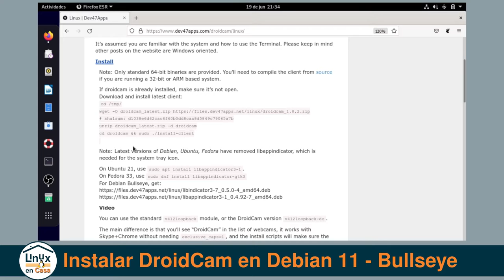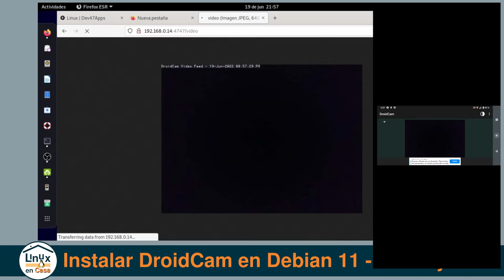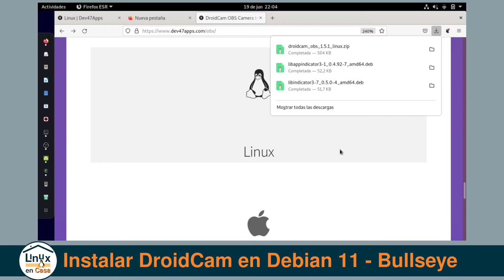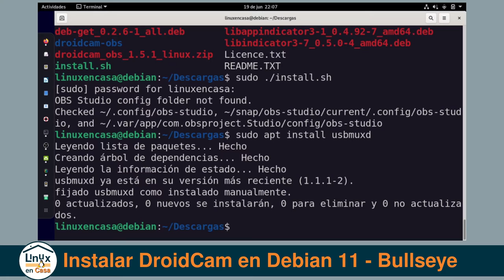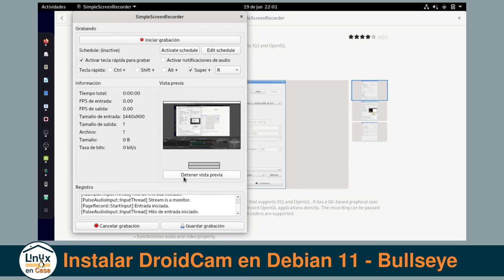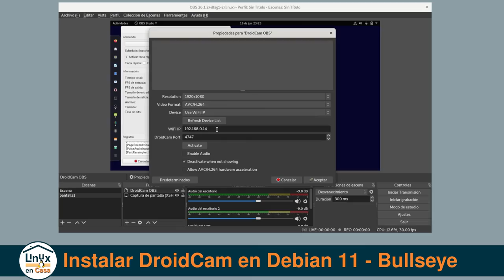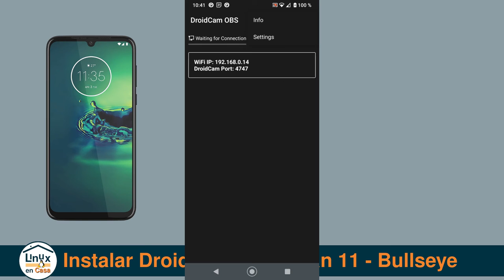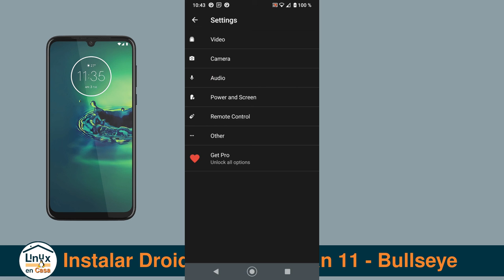2/2 - DROIDCAM - El Móvil como una WEBCAM [V386b]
Con DroidCam podemos usar la Cámara del Celular como una Webcam.  Paso a paso de Instalación y Configuración de la App DroidCam en Android y la instalación en el Sistema Debian GNU/Linux 11 - Bullseye - 64 Bits.

En esta segunda parte se hace la configuración de OBS Studio, lo que incluye la instalación de un plugin, para que la camara del celular quede como una fuente disponible para crear las escenas en OBS Studio.

00:00  DroidCam - intro
03:20  Descargar Plugin DroidCam OBS
04:10  Instalar plugin de OBS y paquete usbmuxd
07:13  Aplicación DroidCam OBS
07:40  Reiniciar OBS Studio
08:22  Configuración de Fuente DroidCam OBS
10:48  Ajustar Configuración de Aplicación en el Movil

Referencia
Vídeo del Canal de @UrbVic